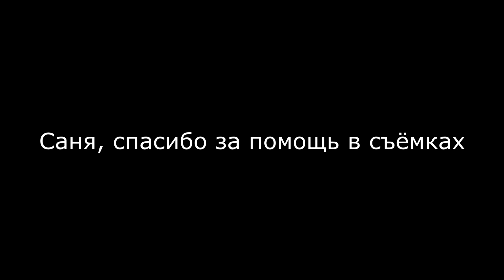Снегоступы от Снаряжения Пять сезонов в строю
Зимний сезон в разгаре. Леса забиты снегами, поэтому настало время поговорить о снегоступах.
В Питере есть обычные магазины